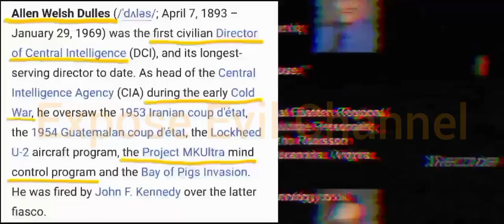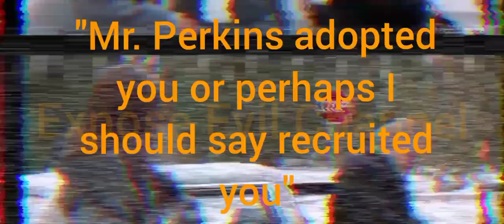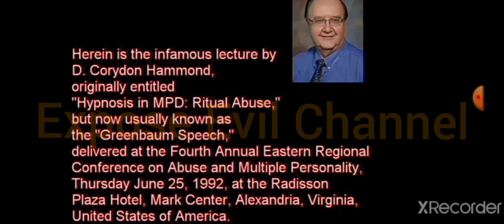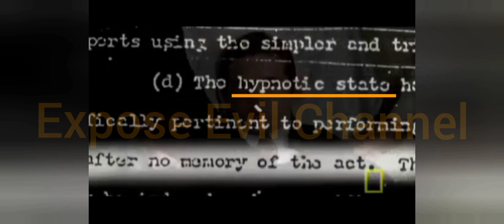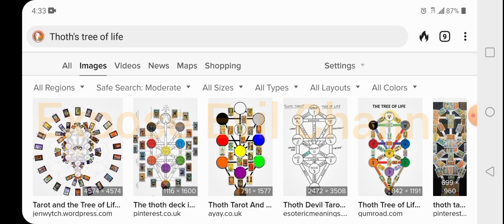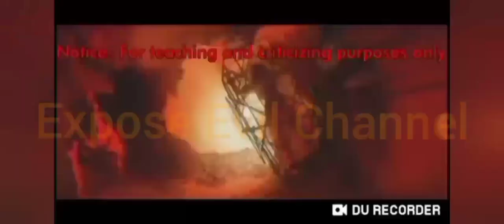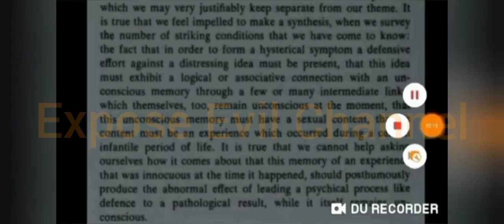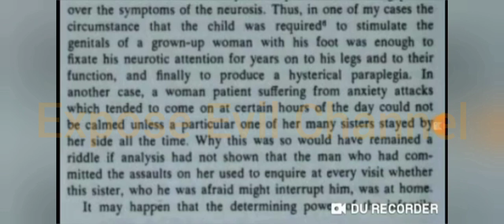Gangstalking is Satanic Ritual Abuse!